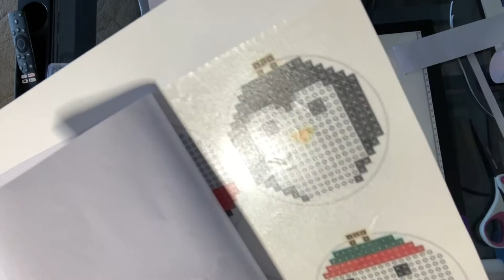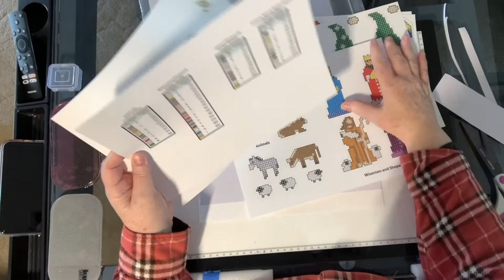Beebeecraft - How to use dbl side tape sheets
Beebeecraft